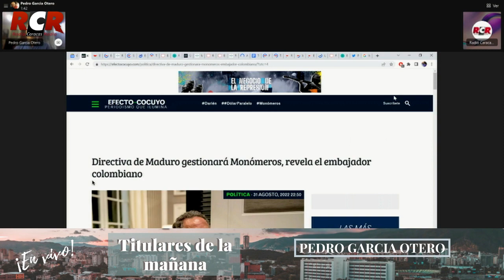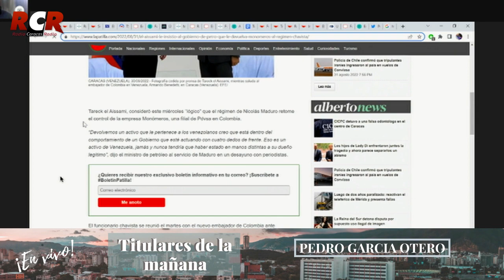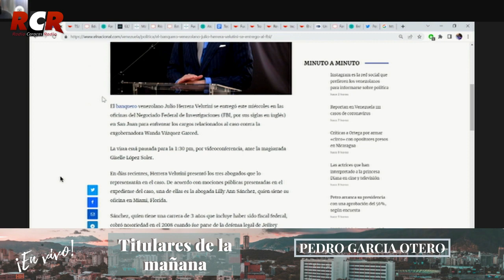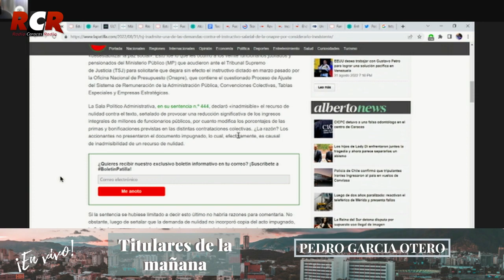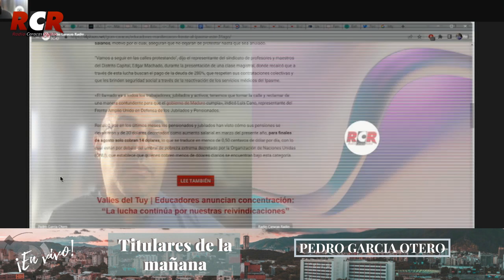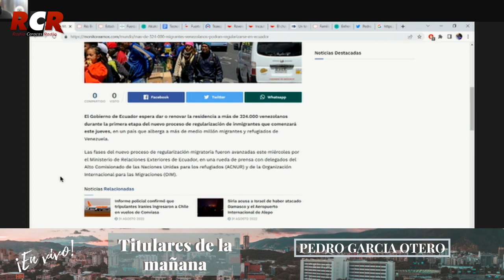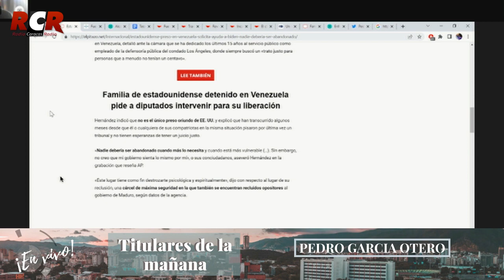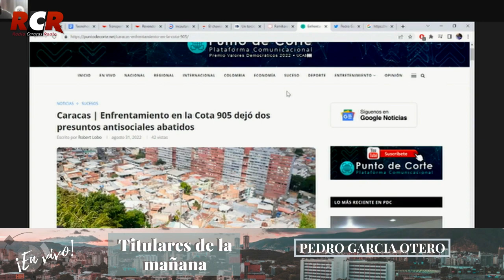RCR750AM - Titulares de la Mañana con Pedro García Otero | Jueves 01/09/2022